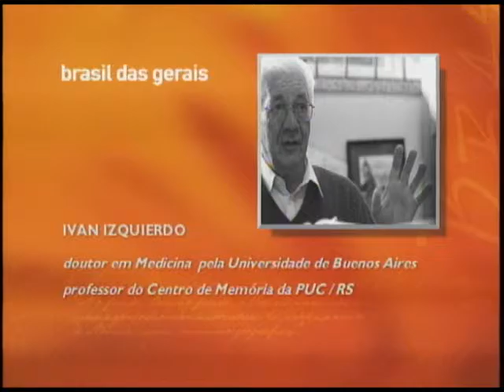Como funciona nossa memória? Parte 1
Como funciona nossa memória? Esse é o tema do Brasil das Gerais exibido em agosto de 2008 com a presença da neuropsicóloga Flávia Pinheiro Machado e do psicólogo e campeão brasileiro de memorização e recordista latino-americano, Alberto Dell’Isola. O programa ainda contou com a participação do médico Ivan Izquierdo, especialidade da neurobiologia da memória e do aprendizado.